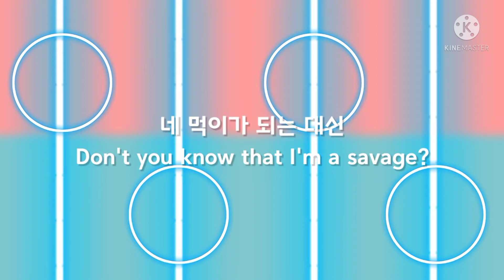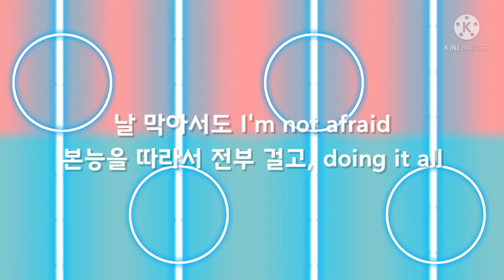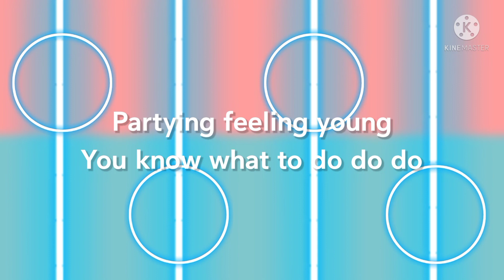NCT x aespa - ZOO Lyrics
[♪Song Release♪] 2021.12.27